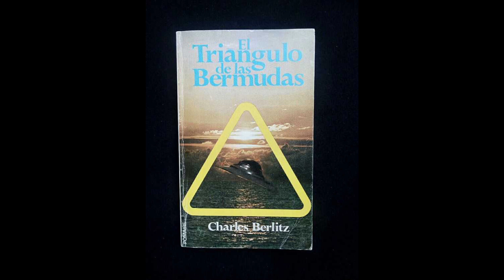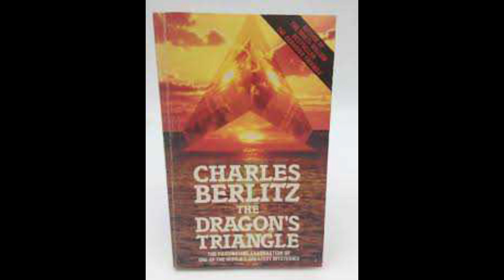Mystery of Dragon Triangle | Sea of devil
In this informative video, we are giving an overview of the hidden facts about the mystery of devil sea and dragon triangle. We hope you'll like it.